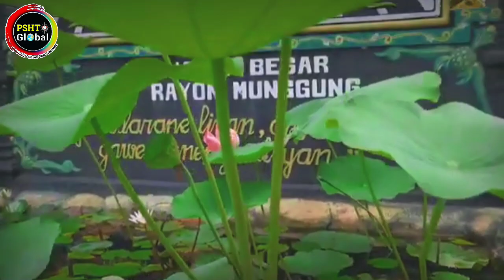VIRAL,PANJI PSHT TERBESAR..HINGGA DIANGKAT 18 ORANG..WOOWW BANGET